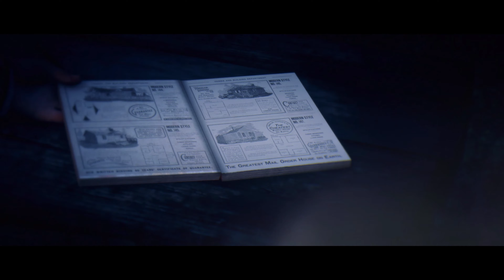RDR2 Building a House